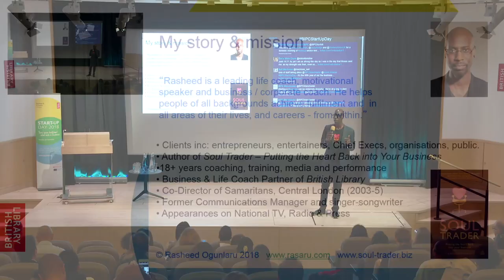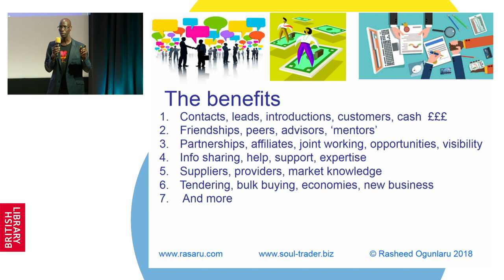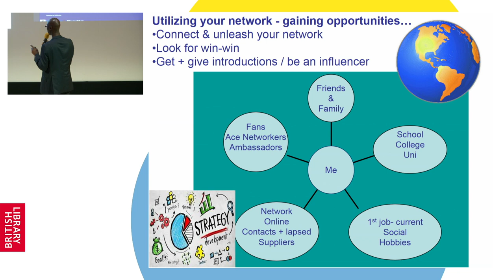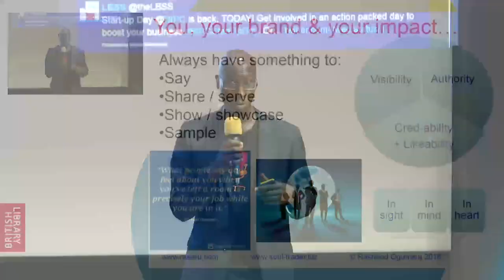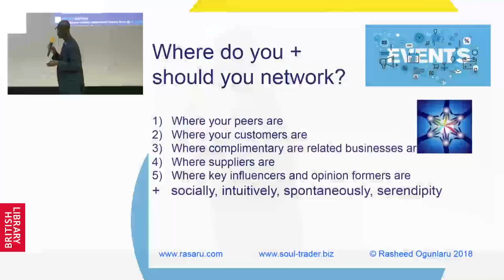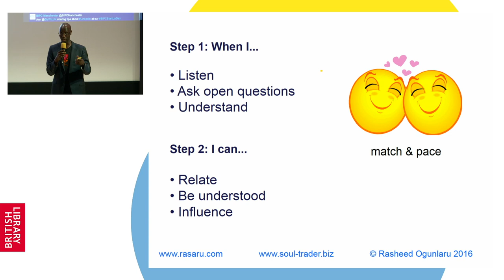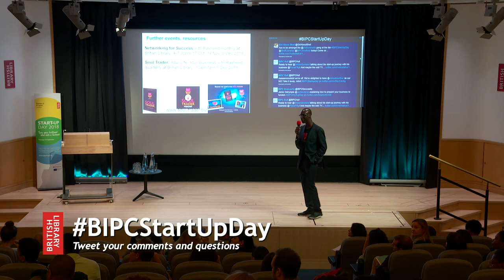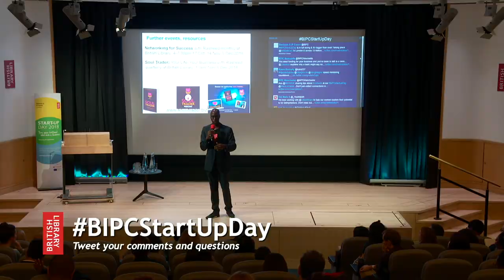How to build an authentic business network with Rasheed Ogunlaru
Like it or loathe it, effective networking is one of the keys to
building a successful, sustainable business or career.

Your ability to connect, influence and build strong relationships
is what may be the difference between whether you thrive or
struggle to survive – especially if you are a small business owner,
sole trader, a manager or if you are in a competitive market or
profession.

Likewise networking and influencing skills are often the difference
between those who really excel, innovate and create opportunities
in their chosen field, and those who are left behind.

Motivational speaker, business coach and author of ‘Soul
Trader’ Rasheed Ogunlaru filled his talk with quick wins,
hints and tips on how you can become an authentic
and effective business networker and build the right strategic
connections to get your business known by all the right
people.

You’ll learn: how to overcome nerves, tips for making
memorable introductions and hacks for feeling confident in
every room you’re in, helping turn connections into meaningful
collaborations that really work for your business.